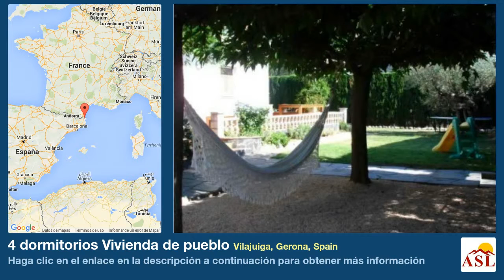4 dormitorios Vivienda de pueblo se Vende en Vilajuiga, Gerona, Spain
Más información en Vivienda de pueblo se Vende en Vilajuiga, Gerona, Spain con 4 dormitorios

Bonita casa villa familiar de dos plantas en el borde de la aldea popular de Vilajuiga, cerca de la escuela y el centro del pueblo.
Los jardines son una característica real de la propiedad con un amplio espacio para una piscina si es necesario.
La planta baja tiene un poco de 120m2 más una terraza cubierta de 42m2 c. arriba es otra 48m2 más una terraza de c75m2 con potencial para ampliar. Hay 3 dormitorios, un cuarto dormitorio - estudio y 2 baños en suite.
No es el aceite de calefacción central y garaje.

El pueblo de Vilajuiga está idealmente situado para un fácil acceso a Figuere y Gerona, Llanca, las playas de Roses y de la frontera francesa. Excepcionalmente también, Vilajuiga es uno de sólo un puñado de pueblos a nivel local, que tiene una estación con fácil acceso a Figueres - Girona.

Traducción de Google - Certificado energetico pendiente de obtención